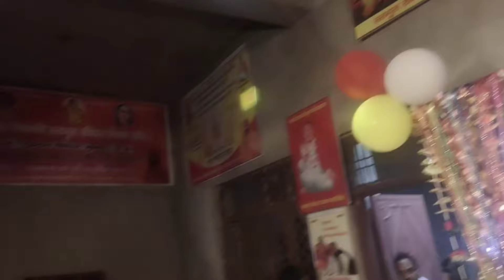18/03/2024 आज का महान विशाल सत्संग चमारी खेड़ाआश्रम